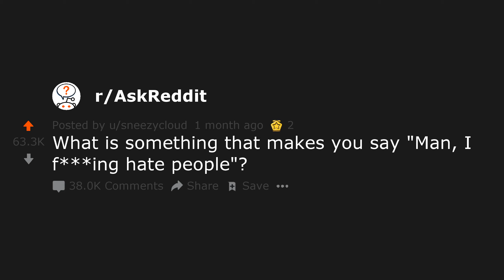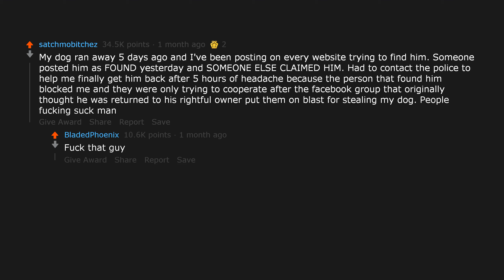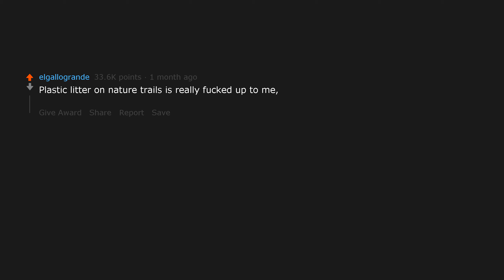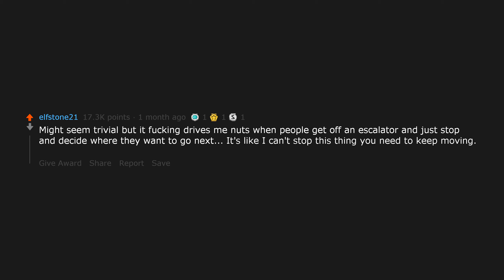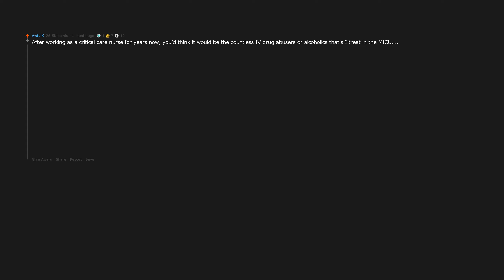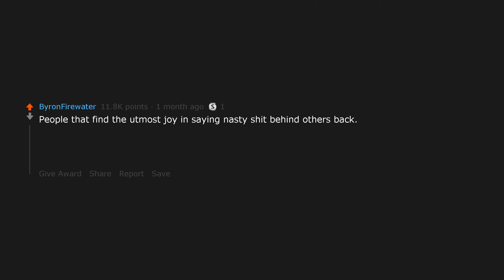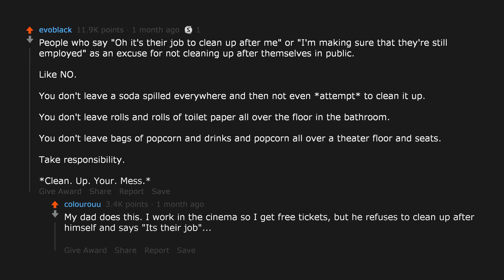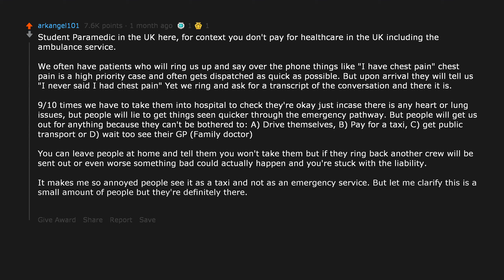Horrible things people do (r/AskReddit)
The Reddit post featured in this video:
Posted to r/AskReddit by u/sneezycloud
What is something that makes you say "Man, I f***ing hate people"?